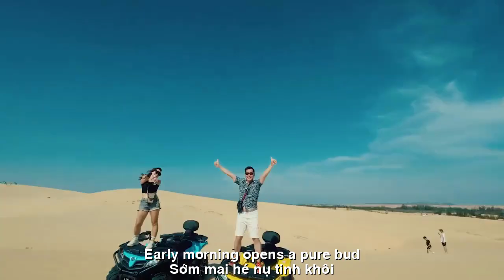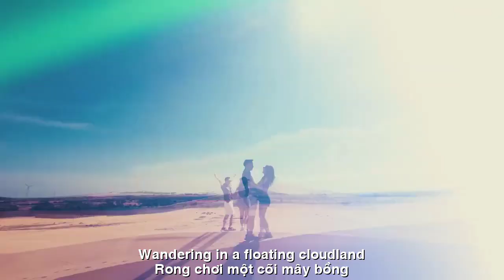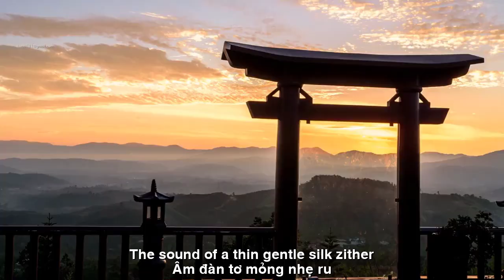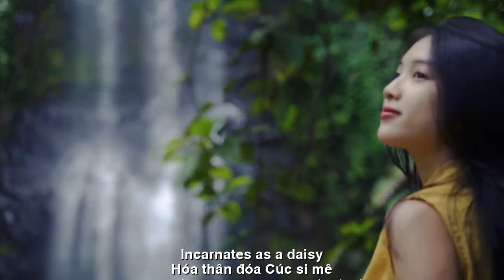[FULL HD]TÌNH ƠI MỘT THUỞ ||OH LOVE, ONCE||CA SỸ HOÀNG HOA-THIÊN DI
TÁC PHẨM:TÌNH ƠI MỘT THUỞ
OH LOVE, ONCE
THƠ:THIÊN DI
SÁNG TÁC:NS QUANG DAU
TRÌNH BÀY:CA SỸ HOÀNG HOA
HOA CÚC VÀNG
rong chơi một cõi mây bồng
một hôm giọt nắng non trong tôi về
hoá thân đoá cúc si mê
tình ơi một thuở
duyên kề bến thu
âm đàn tơ mỏng nhẹ ru
biếc xanh cành lá
trăng lu sương hờn
như tôi ngồi nhớ người thương
như hoa vừa thoảng làn hương trao lời
sớm mai hé nụ tinh khôi
nhu mì một đoá mắt môi mộng lành
yêu thương hương ấy ân cần
chờ nhau một cánh
thu xanh cúc vàng
YELLOW CHRYSANTHEMUM
wandering in a floating cloudland
one day the young sunlight in me returns
transforms into a daisy of infatuation
oh love, once upon a time
fate is near the autumn shore
the sound of a thin, gentle silk zither
green branches and leaves
the moon is hazy with resentment
like I sit missing my lover
like a flower just wafting a scent to say
early morning buds open pure
gently a flower eyes and lips dream sweetly
love that scent is tender
waiting for each other with a petal
green autumn, yellow chrysanthemum
Đường liên kết của video